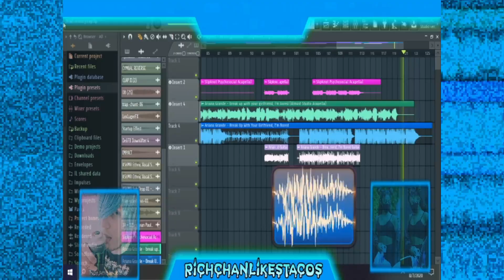ARIANA GRANDE X SLIPKNOT MASHUP Psychosocial Girlfriend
Break Up with Your Girlfriend, I'm Bored  is a song recorded by American singer Ariana Grande for her fifth studio album Thank U, Next (2019). The song was written by Grande and Savan Kotecha alongside its producers Max Martin and Ilya Salmanzadeh, with Grande serving as a vocal producer. It contains an interpolation of the song "It Makes Me Ill" by American boy band NSYNC, written by Kandi Burruss, Kevin Briggs, thus both are also credited as songwriters
Artist: Ariana Grande
Album: Thank U, Next
Released: 2019
Genre: Pop trap-pop R&B

Psychosocial is a song by metal band Slipknot. It was released as the second single and fourth track from their fourth studio album, All Hope Is Gone. The song entered airplay on June 26, 2008 and was originally planned for release as a digital single on July 1 but was delayed and released on July 8. Slipknot performed "Psychosocial" live for the first time on July 9, 2008, at the White River Amphitheatre in Auburn, Washington. In 2008, the song was featured on the soundtrack to Marvel's Punisher: War Zone.

B-side: "All Hope Is Gone"
Released: July 7, 2008
FormatCD: 5"digital single
Recorded: February 2008 – June 2008 (at Sound Farm, in Jamaica, Iowa)
Genre: Alternative metal nu metal
Length: 4:44 (album version)
3:57 (radio edit)
Label: Roadrunner
Songwriter(s): Corey Taylor Joey Jordison Paul Gray
Producer(s): Dave Fortman

➣➣➣➣My TikTok Is iliketac0s